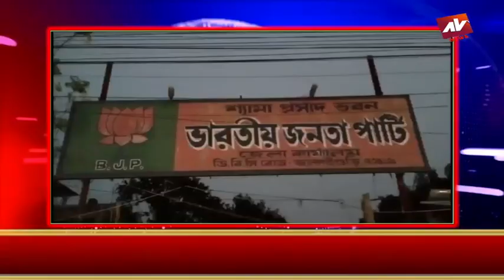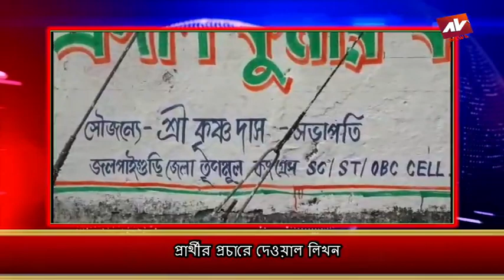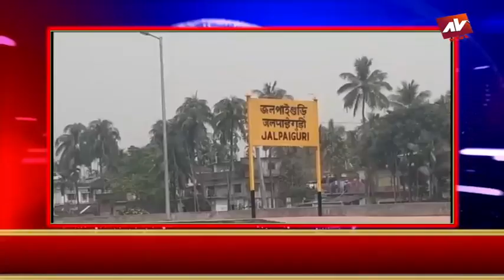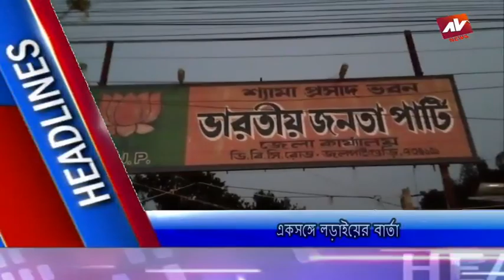JALPAIGURI AV NEWS 20 03 2021